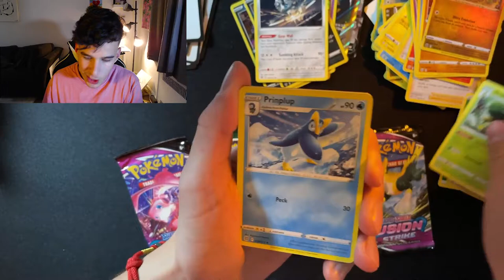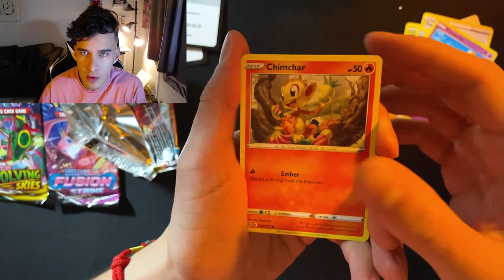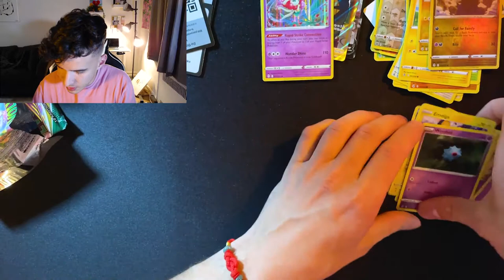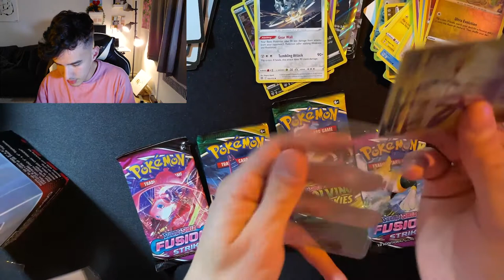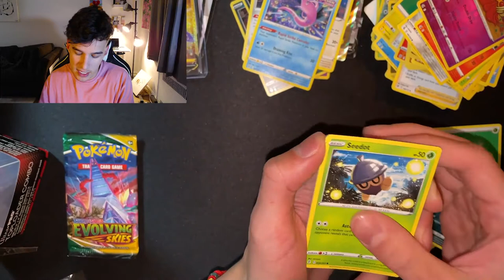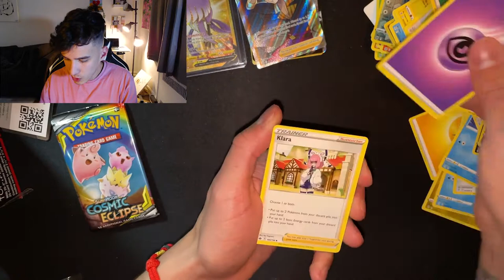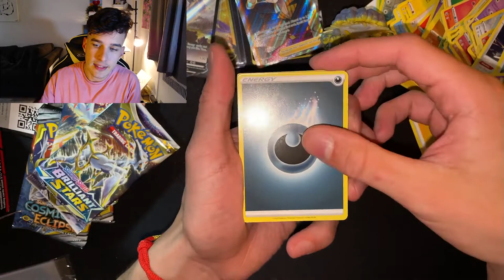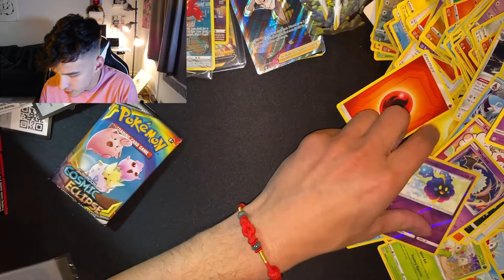BIG PULL COME BACK!!!!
What is up guys, I am back with yet another vid. I am really trying to sit myself down and take a serious crack at Youtube. Whether it stays to be something just for fun or if it turns into something big I wanna to keep doing it. So here is my comeback video with more card openings more content and more things to come. Wish me luck!!!